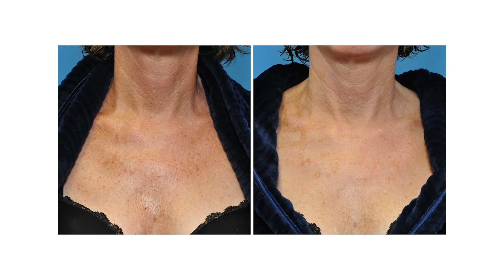Non Invasive Procedures at Sieber Plastic Surgery (San Francisco)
Dr. Sieber is a double board-certified plastic surgeon in the San Francisco Bay Area specializing in cosmetic and reconstructive surgery of the face, breast, and body. With his professional training and dedication to patient care, patients look to him for the peace of mind that they are receiving first-class care for their procedure.

Sieber Plastic Surgery is located at 450 Sutter St #2630, San Francisco, CA 94108, proudly serving the San Francisco Bay Area communities, including Mill Valley, Marin County, East Bay, South Bay, and much more.

► Non-Surgical Procedures at Sieber Plastic Surgery:

A big part of our procedures at Sieber Plastic Surgery are Non-Surgical. These include:

► LATISSE EYELASH TREATMENT
► LASER ACNE TREATMENT
► LASER HAIR REMOVAL
► LASER RESURFACING
► SKIN CARE
► INJECTABLES (BOTOX/FILLERS)
► KYBELLA
► HAND REJUVENATION
► BBL PHOTO FACIAL
► HALO HYBRID FRACTIONAL LASER
► COOLSCULPTING®